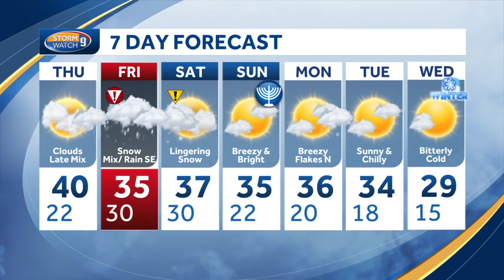Video: Storm expected to bring heavy snow to much of New Hampshire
Meteorologist Jacqueline Thomas has the latest on the track of the storm headed toward New Hampshire.